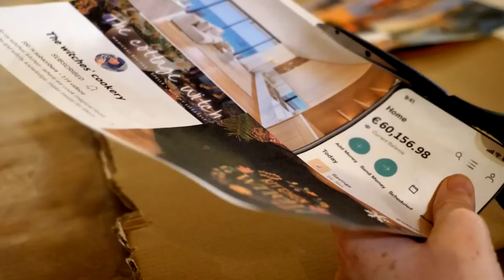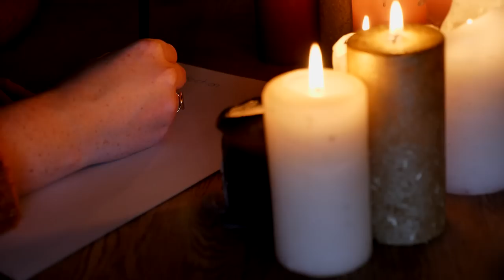How to celebrate Imbolc | Pagan customs & midwinter rituals & folk witchcraft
Today I am taking you through my Imbolc celebration to give you some fun ideas on how to celebrate Imbolc or the midwinter festival! This witch vlog is full of folk witchcraft for the season, pagan traditions and customs for Imbolc, and ancient knowledge for Candlemass. Of course, we will dig a bit deeper into different European ways of celebrating Imbolc, do some festive (and fattening) kitchen witchery with corresponding ingredients, learn more about symbols related to Imbolc and discover why Imbolc transformed into the catholic holidays most people know today.
We are going to make a folk witch protection charm for bad dreams, bake incredibly yummy filled donuts, and finally tackle cleaning and cleansing my storage... help xD
I do hope you enjoy! How do you celebrate Imbolc?

00:00 Intro
00:23 How are we celebrating Imbolc?
01:03 Collecting seeds on a bleak midwinter day
01:56 Why do we celebrate Imbolc?
02:25 Where does Imbolc come from?
03:44 The roots of groundhog day
05:07 Why are candles associated with Imbolc
05:29 Candles in Bavarian folk witchcraft
08:11 Traditional Candlemass protection charm for good sleep
11:03 Imbolc - an ancient cleansing ritual and festivity
13:17 My dirty secret.
15:45 The women's feast & pagan kitchen-witch knowledge for Imbolc
18:37 Imbolc kitchen witchery: Schlenkelweilnudeln (filled donuts)

Schlenklweilnudel - Filled Donut recipe

For the dough:
500 g flour
7g active dry yeast
50 g sugar
1 pinch of salt
50g melted butter
200g milk (warm!!)
1 egg yolk (room temperature!!)
2 eggs (room temperature!!)
lemon zest
Dash of nutmeg

Fill with:
Jam (traditional: rosehips jam or plum)

Bake in:
A f*çkton of clarified butter

Dust with:
Powdered sugar